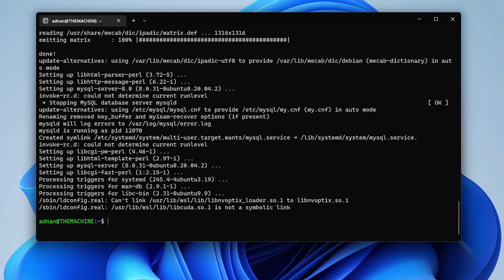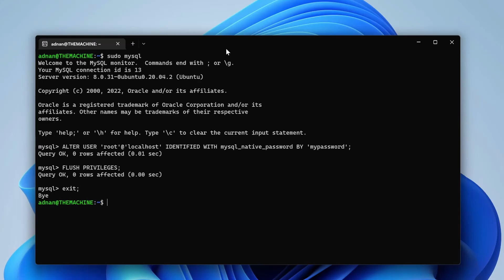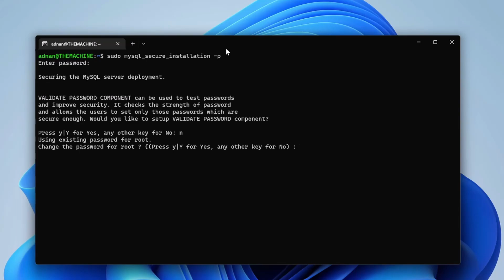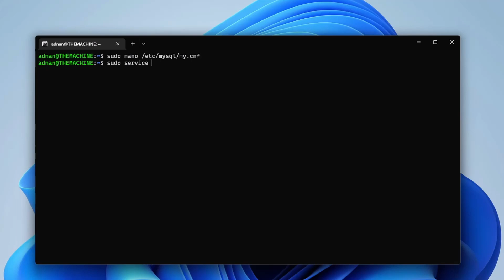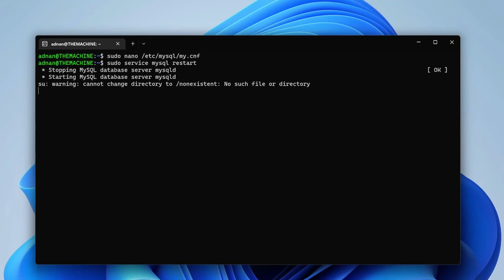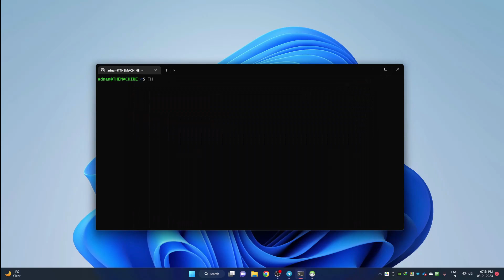Connect WSL's MySQL from Windows Host Machine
Support Us